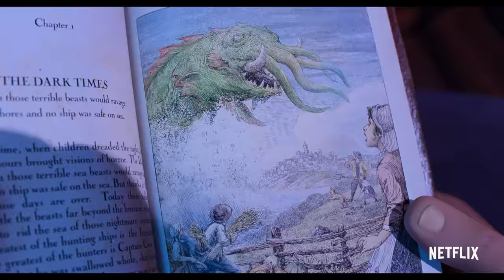A Fera do Mar | Teaser oficial | Netflix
Do premiado cineasta Chris Williams (Moana - Um Mar de Aventuras, Operação Big Hero), A Fera do Mar nos leva para um ponto além de todos os mapas: para aquele lugar onde a verdadeira aventura começa. Com Karl Urban, Zaris-Angel Hator, Jared Harris, Marianne Jean-Baptiste, Dan Stevens e Kathy Burke.

Quando feras aterrorizantes ainda vagavam pelos mares, os caçadores de monstros eram considerados heróis — e o maior de todos eles era o valente Jacob Holland. Agora, o famoso aventureiro encontrará em Maisie, uma garota que embarcou como clandestina em seu navio, uma aliada inesperada numa jornada épica por águas desconhecidas.

A Fera do Mar chega com tudo na Netflix em 8 de julho.